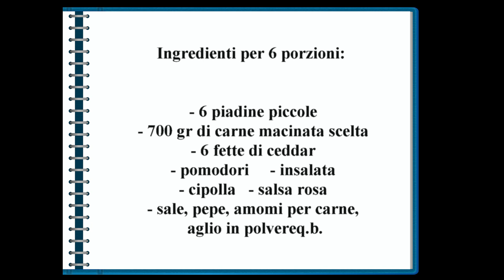PIADA BURGER | TACO BURGER | BURGER WRAP | PIADINA HAMBURGER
La piada burger e' un incrocio tra una piadina e un hamburger.
Valida e  originale alternativa alla classica cena veloce tra amici.
Stupisci tutti con questa super idea sfiziosa!

Ingredienti per 6 piadine:
- 6 piadine piccole
- 600 gr di carne macinata scelta
- 6 fette di sottilette ceddar
- pomodori
- insatata
- cipolla
- salsa rosa
- sale, pepe, aromi per carne, aglio in polvere